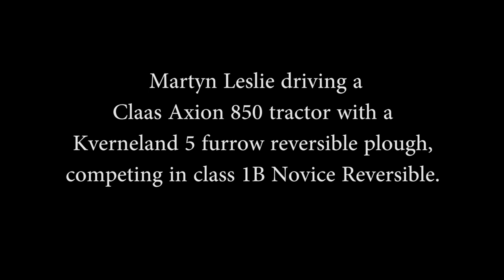Claas Axion 850, Kverneland 5 furrow reversible plough, Glenbervie Match 2019.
Glenbervie & Howe O' The Mearns Ploughing Association Annual Match 2019, Slains Farm, Kinneff. By Kind Permission of J. Forbes & Partners.
Slains Park, Kinneff, is about 5 miles south of Stonehaven, Scotland, overlooking the North Sea and Tod Head Lighthouse. Martyn Leslie was a competitor in Class 1B Novice Reversible.